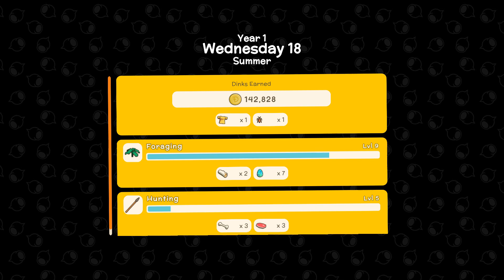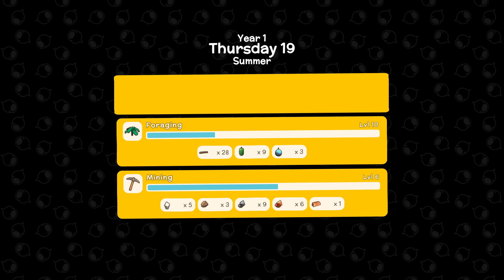Dinkum #9 - Opal i piorunujące jajo 🍂 Gameplay PL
🔸 Podobało się? Zostaw łapkę i komentarz. 👍💬